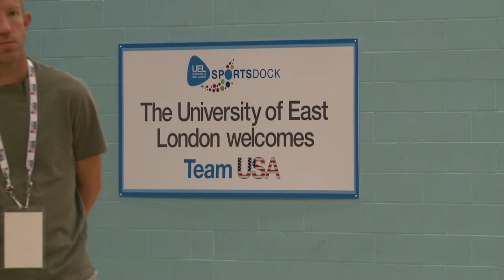Básquet debuta en Londres 2012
El básquet olímpico ofrece un menú imperdible este domingo con el debut de Estados Unidos, defensores del oro de Pekín-2008. Su primer rival es Francia, uno de los candidatos a medalla junto a España, Argentina y Brasil. JOES